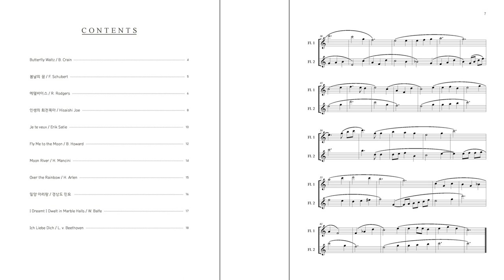세련된 플루트 듀엣 I Classy Works for Flute Duet I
Piano/ Arrangement: 연효정(Hyo Joung Youn)
Flute: 이예림, 이지운
Audio: 윤수연
Piano: YAMAHA G2
Microphone: AKG C414 XLS *2
DAW: Cubase 10
Camera:
Filter:
Painting: